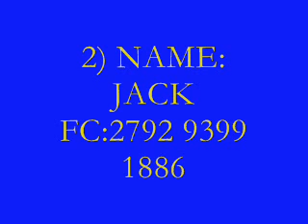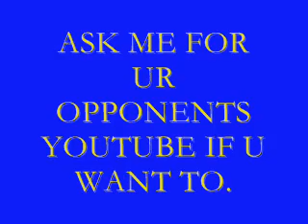pokemon tournament chart.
in this video i am teling people in my tournament who is gonna battle who.
i know its early becuase i had 8 people already.